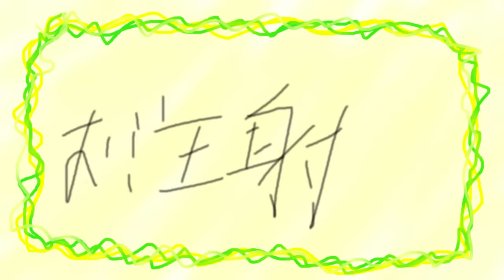フリーダムに「お注射」をやってみたら、変なおじさんがいたんだがｗｗｗ【アニメ】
フリーダムに「お注射」をやってみたよ！！！

■「UNDER THE LIVE 2020 〜ダバランティス〜」

たましんRISURUホール　大ホール
1/4(土) 17:00開場/18:00開演
1/5(日) 14:00開場/15:00開演

○出演：＿＿（アンダーバー）
+α／あるふぁきゅん。、ナノ、nero、NORISTRY、高木朋弥
アンダーバーダンサーズ

○チケット
全席指定　￥6,800（税込）
※来場者記念缶バッジ付き
※4歳以上チケット必要、3歳以下膝上鑑賞可。ただし座席が必要な場合はチケット必要
※お一人様各公演４枚まで

■「ダバランティス」シリーズ

フリーダムに「チャラ男」をやってみたら、想像以上にカッコ良いのか！？ｗｗｗ【＿＿（アンダーバー）】

フリーダムに「かくれんぼ」をやってみたら、儀式が始まった！？ｗｗｗ【＿＿（アンダーバー）】

【アカペラ】米津玄師「海の幽霊」 を歌ってみた【＿＿（アンダーバー）】/ Spirits of the Sea -Acapella Cover

(Disney) Friend Like Me -Acapella Cover /【アカペラ】「フレンドライクミー」 を歌ってみた【＿＿（アンダーバー）】

【LIVE映像】マイヒーロー/＿＿（アンダーバー）@UNDER THE RELEASE LIVE TOUR 2018 -STAY GOLD-【オリジナル】

2009年動画投稿サイトで活動を開始し、累計動画再生数は9,000万回。 2013年 Zepp Tokyoでのアンダーバー初のワンマンライブでは、 チケット即日完売を達成。これまでに4度のワンマンライブを成功させている。